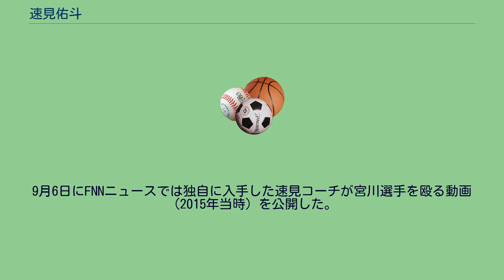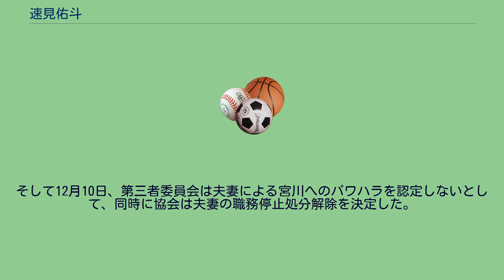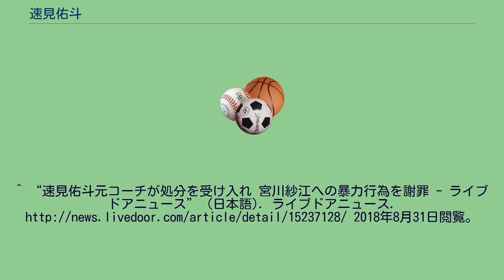速見佑斗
速見 佑斗（はやみ ゆうと、1983年9月27日 - ）は、日本の元体操選手。
長崎県出身。
関西高等学校、日本体育大学、徳洲会体操クラブ、日本オリンピック委員会。
2006年から神奈川県の徳洲会体操クラブに在籍、米田功・水鳥寿思などトップ選手が活躍する中、自身もオリンピックを目指した。
2008年北京オリンピック代表選考後に選手を引退し、同クラブを退職する。
日本代表のコーチを務めるが、宮川紗江選手への度重なる暴力により日本体操協会倫理規定違反による無期限の登録抹消・味の素ナショナルトレーニングセンター(NTC)への出入禁止処分を受けている。
2018年8月15日、所属選手の宮川紗江に暴力（体罰）を振るったとして無期限登録抹消処分とされた。
8月20日、日本体操協会の処分を不服として東京地裁に仮処分の申立を行った。
これに対して宮川は速見コーチからのパワハラはなかったと反論し、逆に体操協会と役員の塚原光男・千恵子夫妻からパワハラを受けていると会見した。
8月30日に第三者委員会が設置された。
8月31日に速見は、東京地裁に行っていたコーチの地位保全の仮処分申し立て手続きを取り下げ、また一連の騒動についての謝罪文も公表した。
9月6日にFNNニュースでは独自に入手した速見コーチが宮川選手を殴る動画（2015年当時）を公開した。
9月7日、この件で協会は第三者委員会を設置、10日には塚原夫妻の職務一時停止を決定した。
そして12月10日、第三者委員会は夫妻による宮川へのパワハラを認定しないとして、同時に協会は夫妻の職務停止処分解除を決定した。
^ SANSPO.COM（2018年9月6日） ^ SANSPO.COM（2018年9月6日） ^ 女子五輪代表に暴力、元コーチを無期限登録抹消 ^ “リオ代表宮川の頭殴打、馬乗り　体操速見コーチ暴力”. 日刊スポーツ (2018年8月16日). 2018年8月29日閲覧。
^ “宮川への暴力で処分の速見コーチ、指導者の地位保全求める／体操” (日本語). サンスポ. 2018年8月30日閲覧。
^ 宗宮隆浩. “体操・宮川紗江選手が会見(全文1)速見コーチと五輪へ再スタート切りたい | THE PAGE（ザ・ページ）” (日本語). 2018年8月30日閲覧。
^ 宗宮隆浩. “体操・宮川紗江選手が会見(全文2) 協会から「五輪に出られなくなるわよ」 | THE PAGE（ザ・ページ）” (日本語). 2018年8月30日閲覧。
^ “体操協会が第三者委設置へ　宮川選手へのパワハラ問題：朝日新聞デジタル” (日本語). 朝日新聞デジタル. 2018年8月30日閲覧。
^ “速見佑斗元コーチが処分を受け入れ 宮川紗江への暴力行為を謝罪 - ライブドアニュース” (日本語). ライブドアニュース. 2018年8月31日閲覧。
^ “体操宮川問題　第三者委員会は塚原夫妻のパワハラ認めず　職務停止処分を解除” (日本語). スポーツ報知. (2018年12月10日20時38分). 2018年12月10日閲覧。